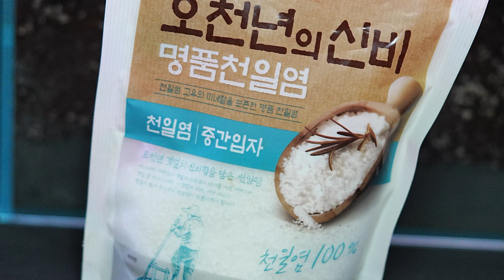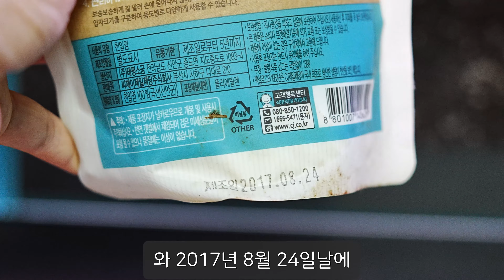하하하하 두달동안 굶은 히드라들은 모두 죽었습니다!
물벼룩이 몇 만마리가 번영하던 물벼룩어항!
히드라 폭번 후 1주일도 안되어 히드라어항이 되었었는데요.

그때 물노리는 히드라들 싹다 굶어 죽일거라고
복수를 다짐하였습니다!

2달... 그 긴 시간동안 결국 히드라는 모두 굶어죽고
마지막 남은 생존히드라를 포획하였는데요.

다시 물벼룩이 태어나서
코리,테트라,메다카,플레티의
훌륭한 영양간식이 되어 주었으면 좋겠네요 ㅎㅎ